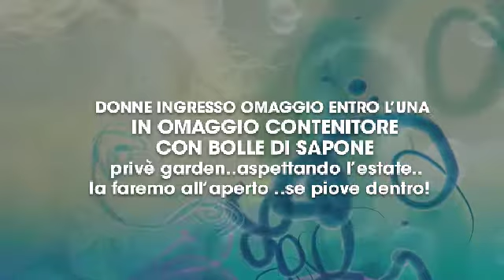Sabato 18 maggio BAXSTER FOREVER YOUNG - WAITING FOR SUMMER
BAXSTER FOREVER YOUNG